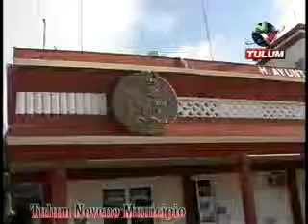Hablan sectores sociales de Tulum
Los diversos sectores sociales del, naciente Noveno Municipio Quintanarroense, Tulum, están solicitando ser tomados en cuenta, ante la inminente conformación del Consejo Municipal que dará paso a la primera elección constitucional para elegir al primer Presidente Municipal tulumnense.